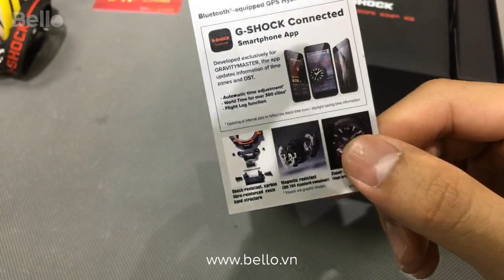Unbox G-Shock Gravity Master GPW-2000-1A2 tại Bello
Bảo hành chính hãng 5 năm toàn quốc, 1 năm quốc tế - Tem vàng chống giả phía sau nắp lưng

Tặng vòng đeo tay G-Shock cực cool - Thay Pin miễn phí trọn đời tại Bello - Số 1 về đồng hồ Casio chính hãng.

Vận chuyển COD toàn quốc - Mua hàng trực tiếp tại bờ hồ Hoàn Kiếm: 46 Lê Thái Tổ, phường Hàng Trống, quận Hoàn Kiếm, Hà Nội